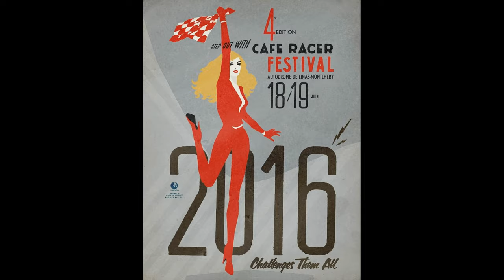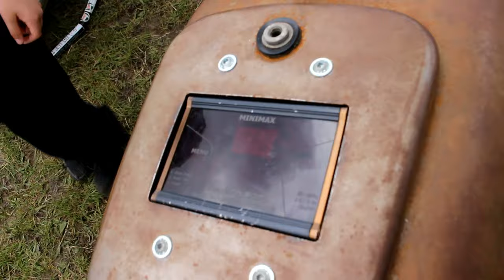CAFE RACER FESTIVAL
Résume du festival café racer Montlhéry qui a eu lieu le 18 juin  2016 avec de magnifiques préparations.